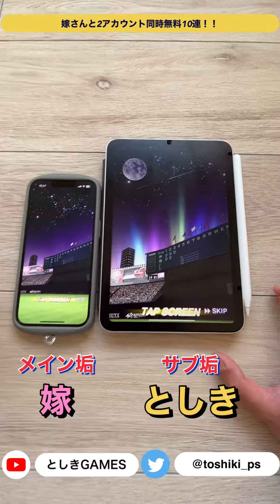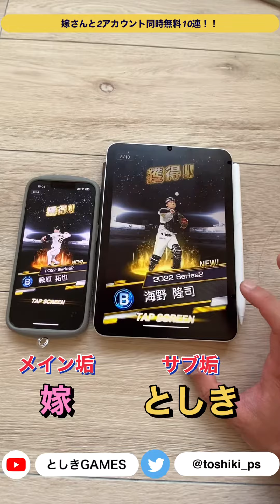【嫁ガチャ】無料10連！！メインアカウントを嫁さんに託して神引きしてもらいたい！！！！【プロスピA】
【実績】

第27回　純正最強決定戦
オリックスリーグ　1685位

第30回　純正最強決定戦
オリックスリーグ　796位

第32回　純正最強決定戦
オリックスリーグ　617位
スピリーグオンライン予選

2021年　不参加
2022年   オリックス　786位